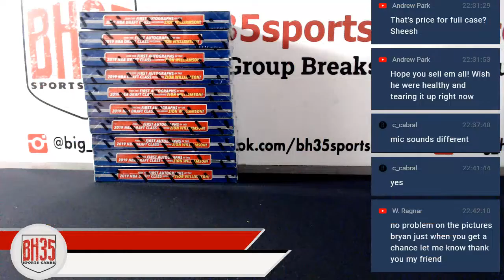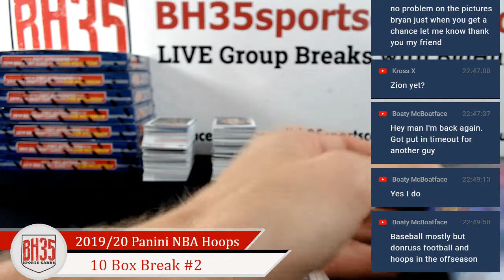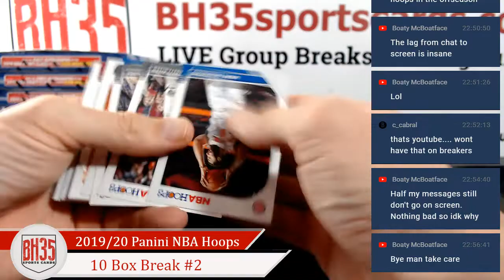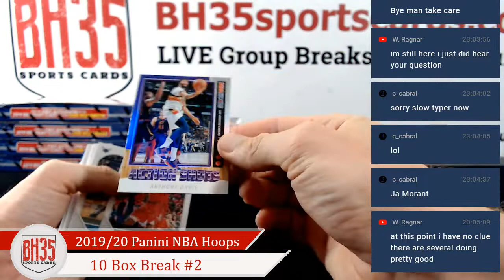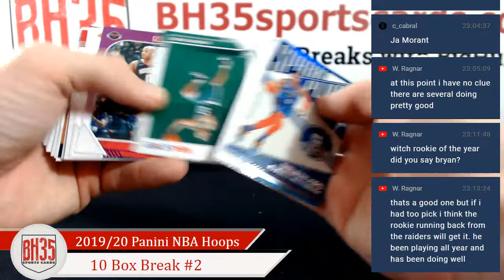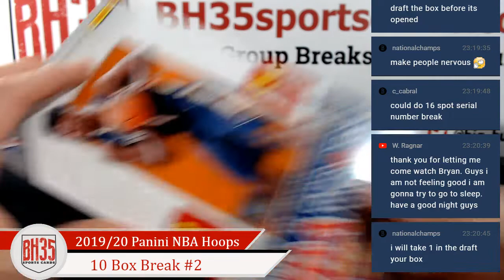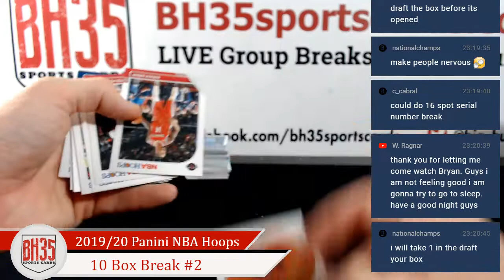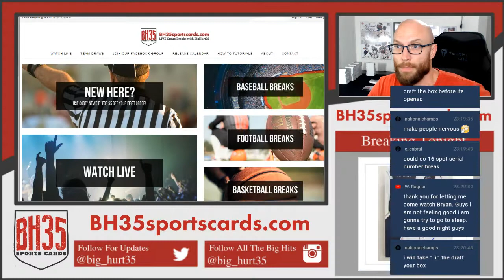2019/20 Panini NBA Hoops Basketball 10 Box Break #2